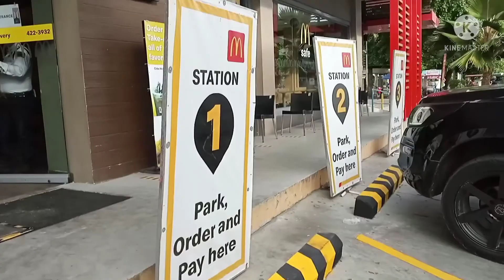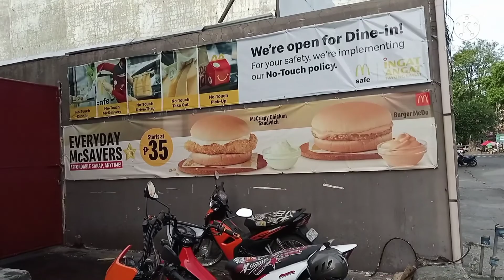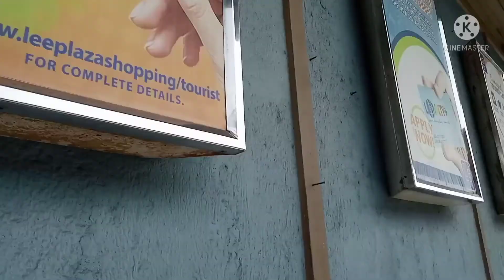Dumaguete City Downtown MECQ Effect